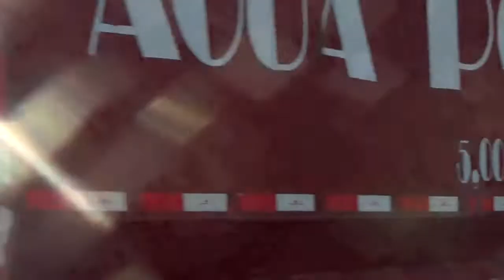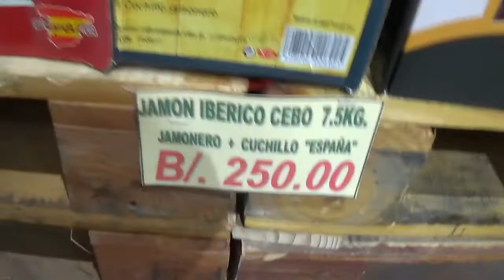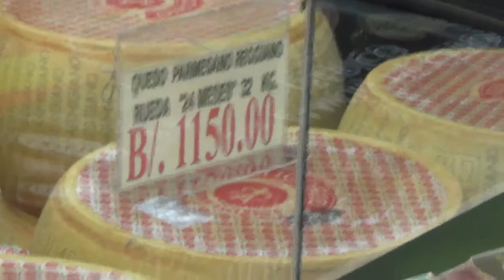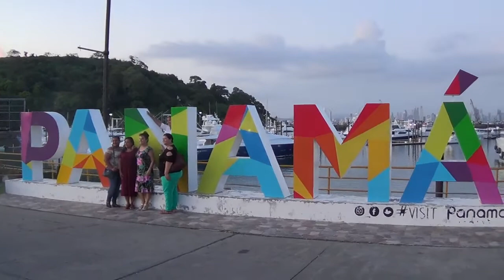recorriendo Ciudad de Panama ¡jamon de 950 dolares¡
llegamos a ciudad de Panamá, recorrimos partes interesantes de ella y encontramos una tienda de productos españoles con jamones de 950 dolares